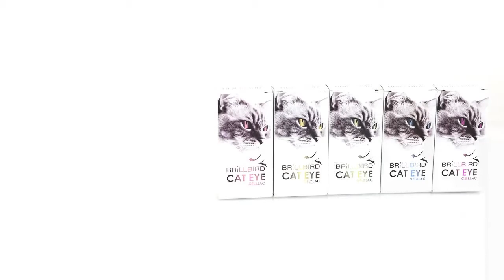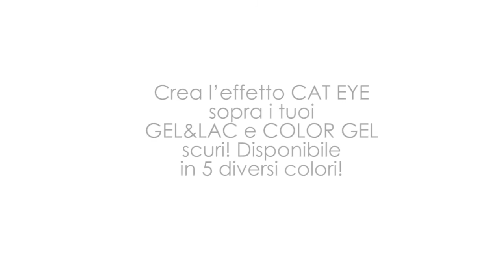Cat Eye Gel&Lac - Effetto Occhi di Gatto - Step by Step BRILLBIRD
Impara come applicare correttamente i semipermanenti effetto CAT EYE di BrillBird!